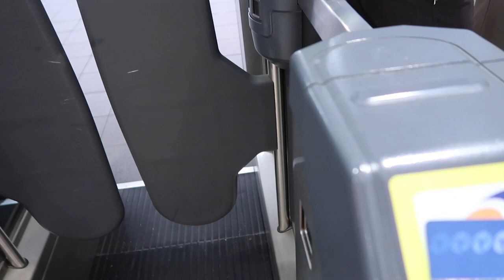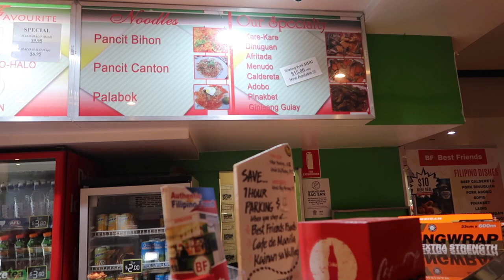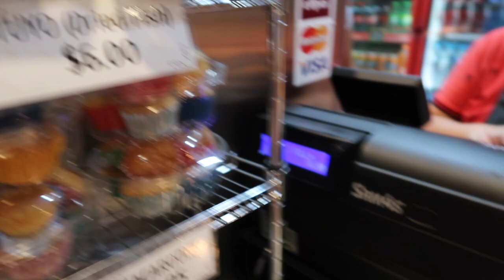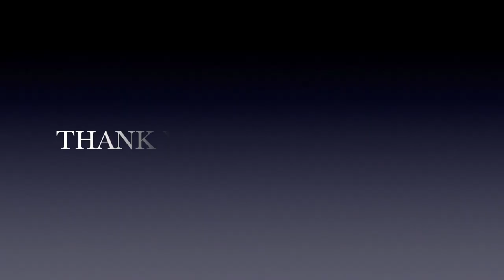Filipino Eatery In Australia | Carinderia Sa Australia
Filipino eatery in Australia or carinderia sa Australia. Filipinos who lived around the globe may learn to love the foods they are currently eating in their new countries  but finding a place where it comes back to our food of origin is a biggest treat you can give to yourself. Luckily, where I am residing now, there is a filipino eatery or carinderia to satisfy my cravings for filipino foods. Though this place is quite far from my place but I sometimes set a time to visit this place and enjoy the Filipino foods.